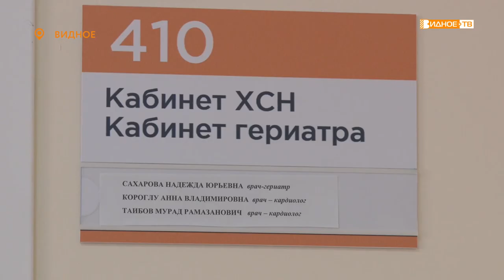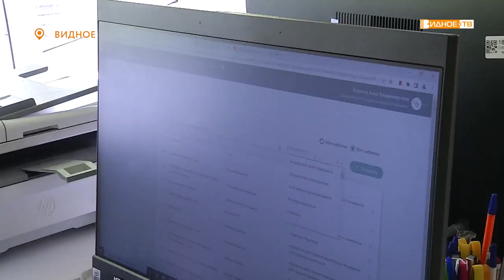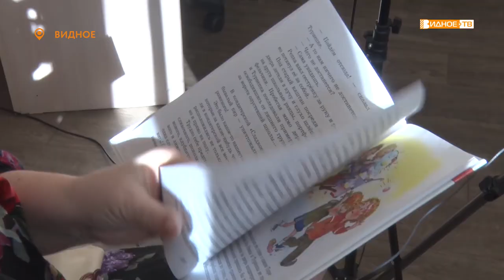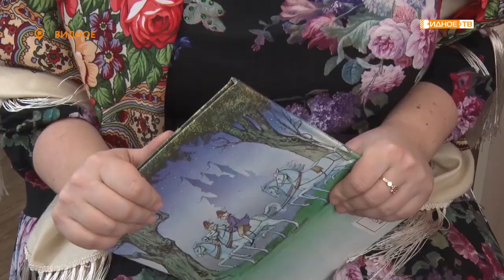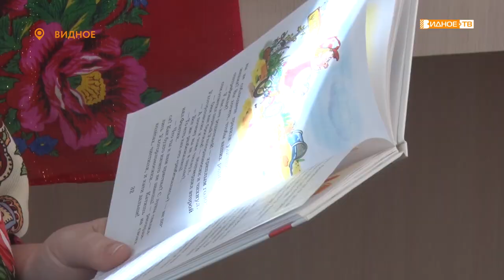Новости телеканала Видное-ТВ (23.03.2022 - среда)